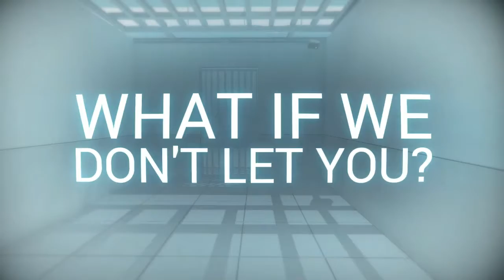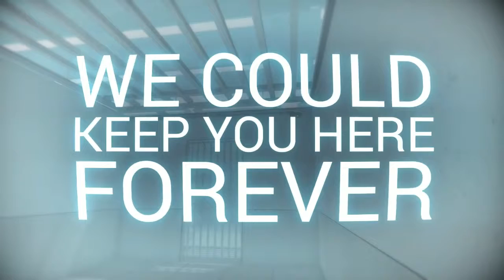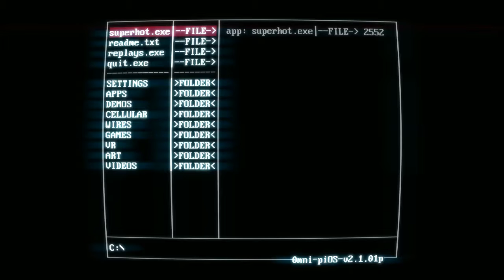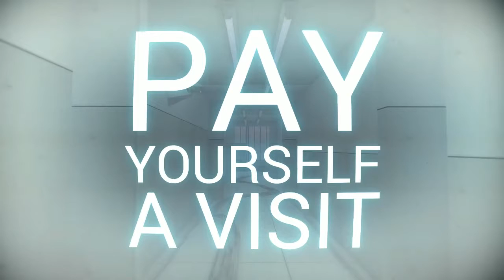Super Hot 4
Sorry for the low volume, fixed it as best as I could